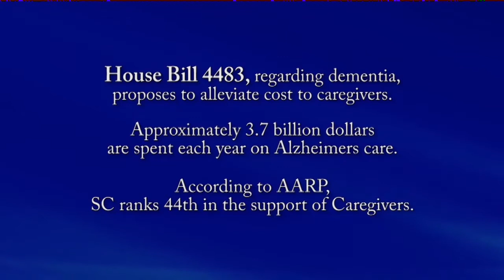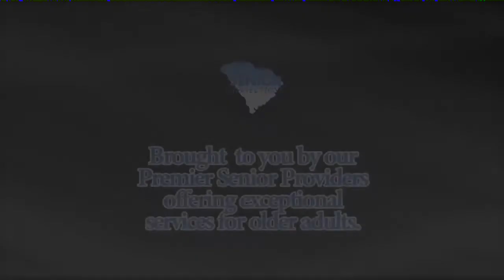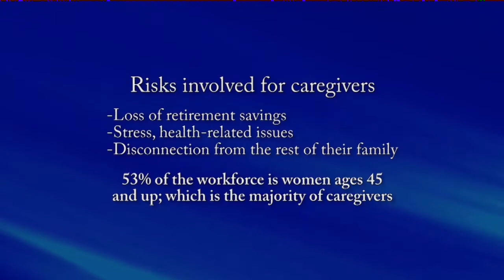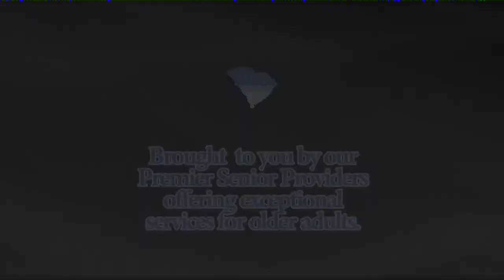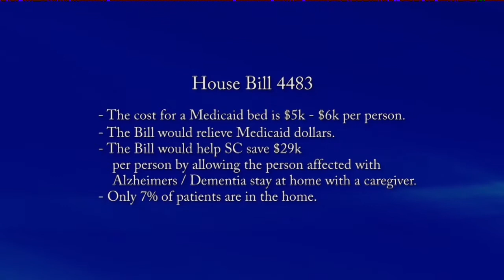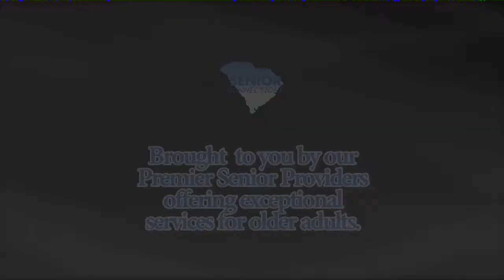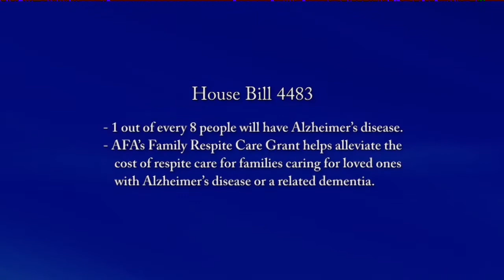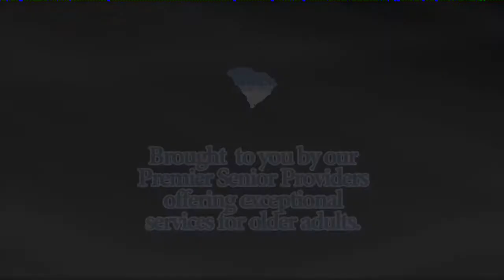Senior Connections 94 Dementia Alzheimers 16x9 HD 1280x720 28min30sec 030812 JFS KCarson WACH